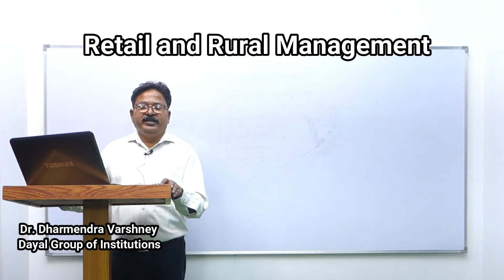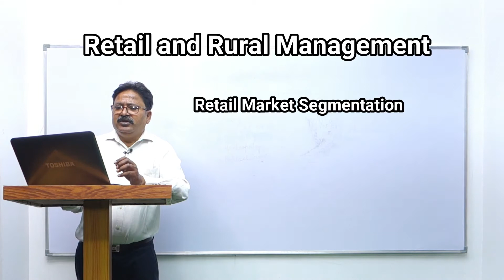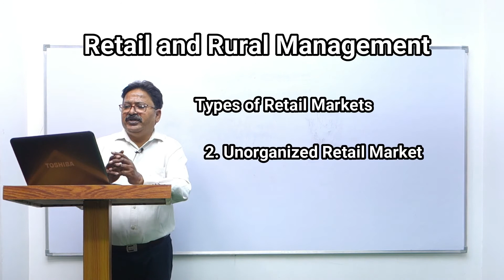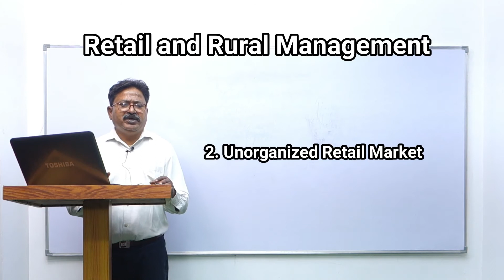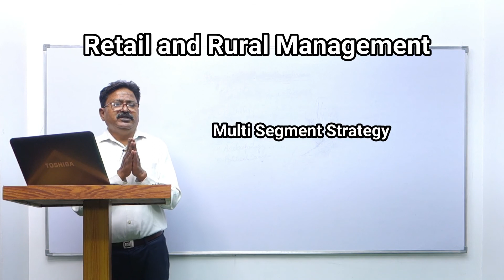RETAIL AND RURAL MANAGEMENT | RETAIL SEGMENTATION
Dayal Group Of Institutions Provide online Tutorials for Management courses like MBA BBA & B.COM (Hons.)